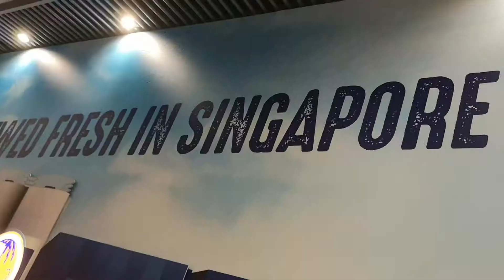Tiger Beer in Singapore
It's not just a beer. It's a Singapore"s beer.